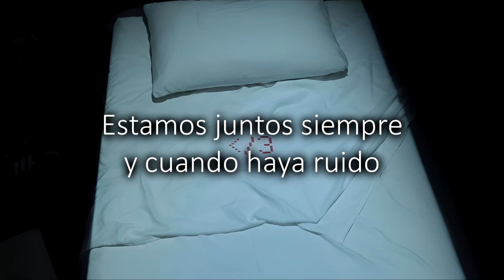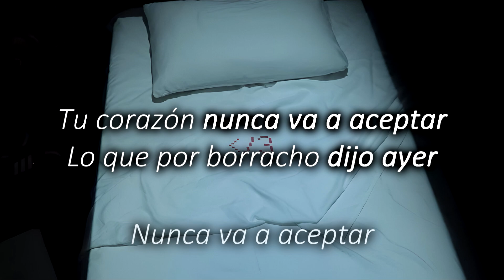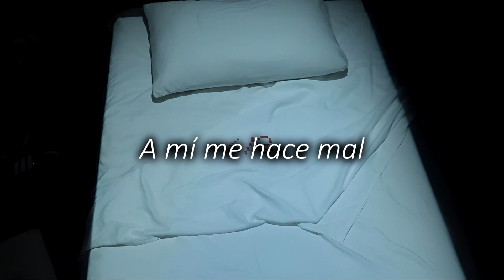Amnesia (Arial 2) - Susana Cala | Letra en Español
⁜ — Autor: @susanacala.1
⁜ — Edición: Pyrus888

⁜ Lyrics:
Estrofa 1:
Lo que empezó como un viernes sin sentido
Me terminó dejando loca por ti
Estamos juntos siempre y cuando haya ruido
Si no es bailando tú te olvidas de mí

Pre-Coro:
Fuera de control
Porque no es normal
Que si sale el sol
Todo regresa a su lugar
Y siempre es igual

Coro:
Tus besos se sienten tan real
Hasta que llega el amanecer
Tu corazón nunca va a aceptar
Lo que por borracho dijo ayer
Siempre es igual
Te duermes conmigo
Y al despertar
Somos solo amigos
Lo tuyo es una noche casual
Lo mío es un antes y un después

A mí me hace mal
Y a ti te da amnesia
Otra vez

Estrofa 2:
Dicen que de viernes en viernes
No se puede vivir
Pero prefiero uno más
Que cuatro lunes sin ti
Otra vez
Voy a poner mi corazón a dormir
Para que no se despierte sin ti

Pre-Coro:
Sigo fuera de control

Coro:
Siempre es igual
Te duermes conmigo
Y al despertar
Somos solo amigos

Otra vez

Final:
Otra vez
No puedo olvidar
Otra vez
Yo quiero llamar
Otra vez
Un sábado más
Otra vez

Mi canal no tiene permiso para monetizar, por canciones con derechos de autor/copyright, si deseas apoyarme te lo agradecería muchísimo, pero solo si quieres. :3